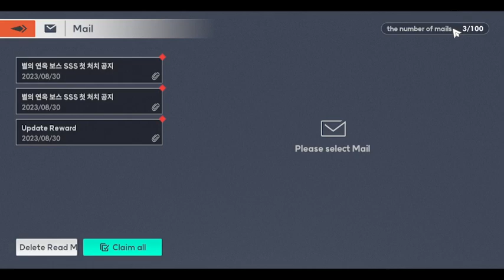Archeland - New Update In Game Preview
This is a lot